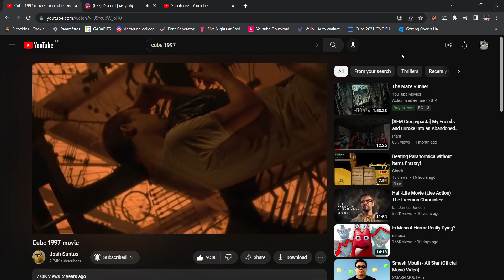Cube 1997 movie YouTube Google Chrome 2023 02 07 22 06 33